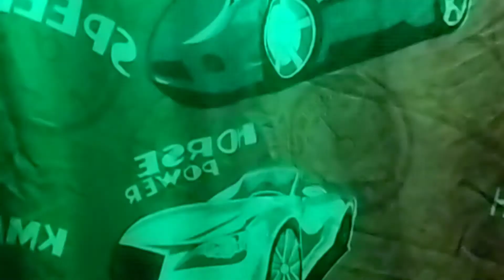My Simple Christmas Light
Simple Christmas Light In Our House Blessed Merry Christmas And Happy Prosperous New Year To All